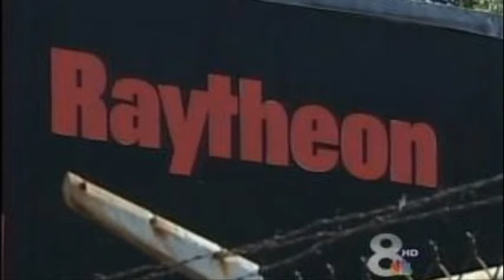101 History-Changers (92) MICROWAVE OVEN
L. David Mark presents his series on the 101 events that shaped human history.